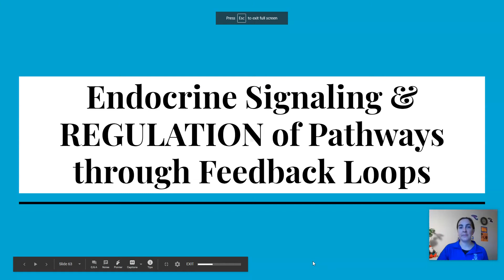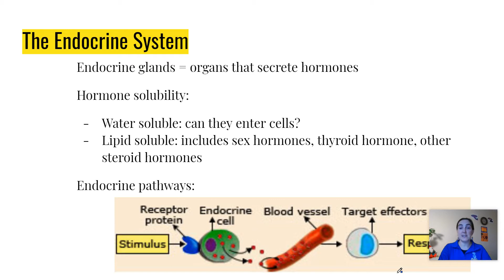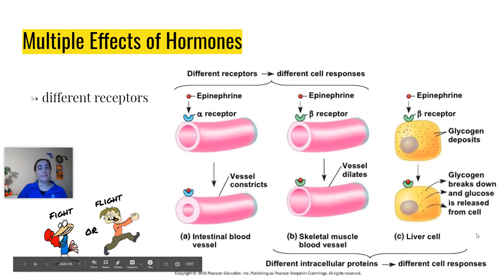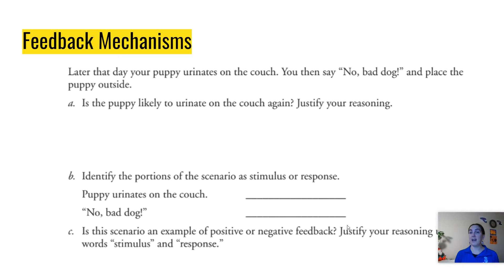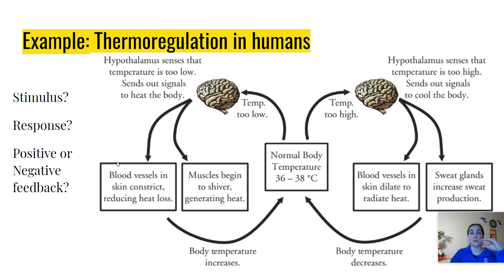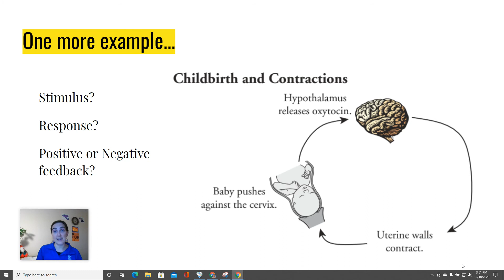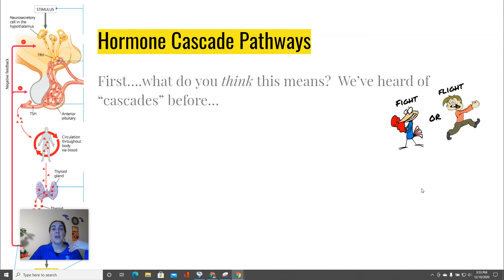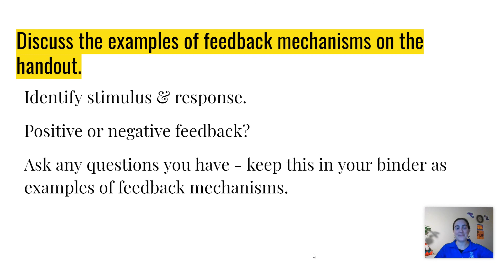12/21: Regulation of Signaling through Feedback Loops